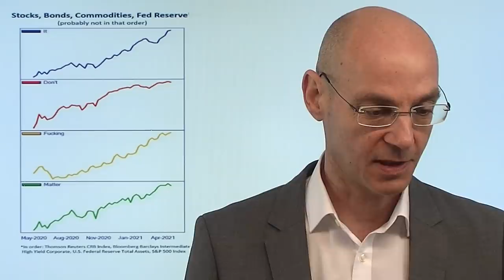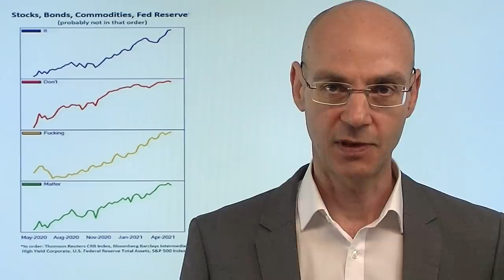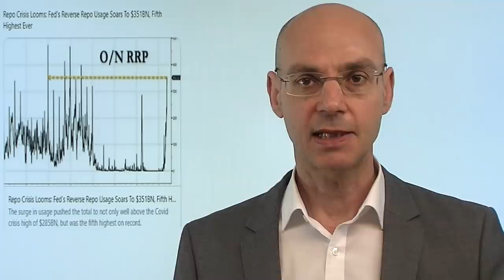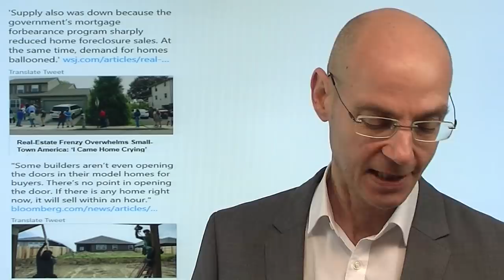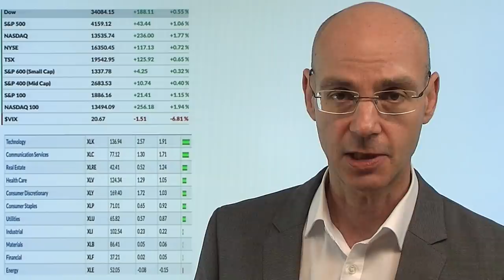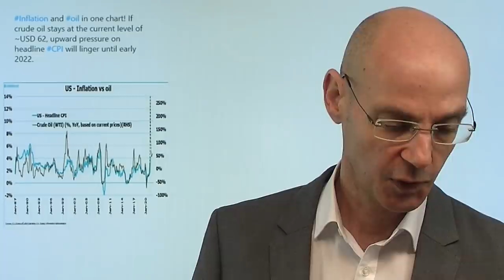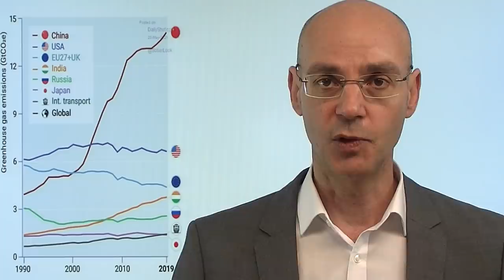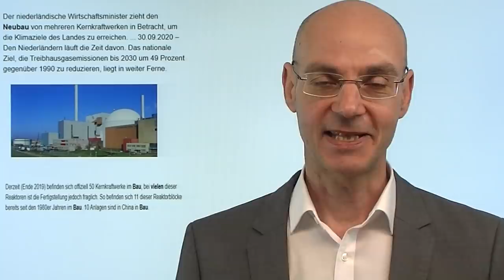Fed: Der Kontrollverlust beginnt! Videoausblick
Die Fed verliert an zwei Fronten die Kontrolle: die erste Front sind die Kryptowährungen bzw. die dahinter stehende Technologie. Gestern hat Powell als Chef der Fed eine Rede gehalten, die tief blicken läßt: auch hier ist die US-Notenbank hinter der Kurve! Die zweite Front ist das QE: die massive Emission neuer Staatsanleihen durch die US-Regierung wird teilweise durch das QE der Fed absorbiert - aber die US-Notenbank gibt über Reverse Repos diese Staatsanleihen wieder zurück in den Markt und überfordert damit die US-Banken. Kommt bald eine neue Repo-Krise auf uns zu? Die Aktienmärkte sind derzeit in einer Seitwärtsrange gefangen..